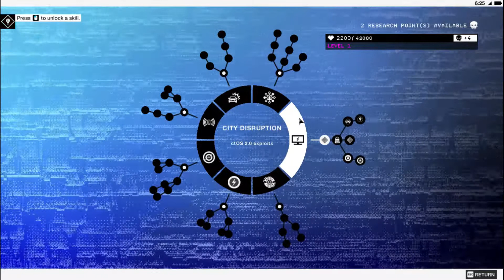WATCH DOGS 2 GAMEPLAY IN HINDI | HELPING PRISONER ESCAPE | KANDARI VERSE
WATCH DOGS 2 GAMEPLAY IN HINDI | HELPING PRISONER ESCAPE |
Hello guys welcome back to "KANDARI VERSE GAMING" YouTube channel.